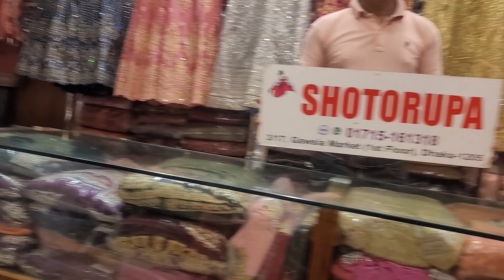01715161318/২০২২ সালের ঈদের লেটেস্ট ড্রেস